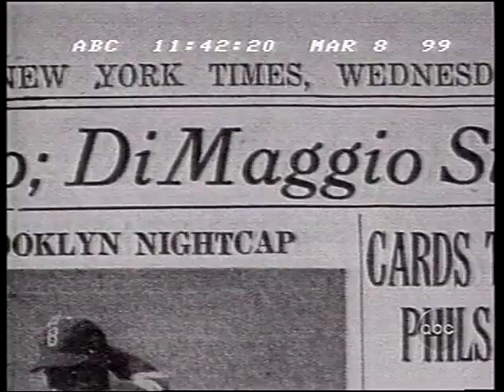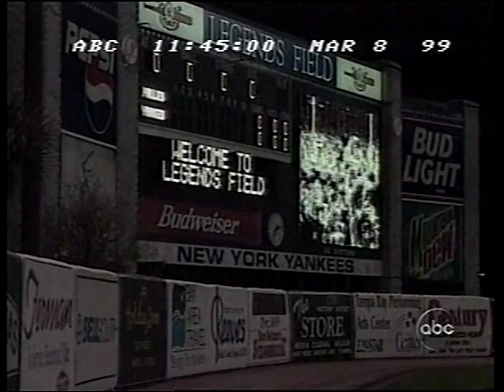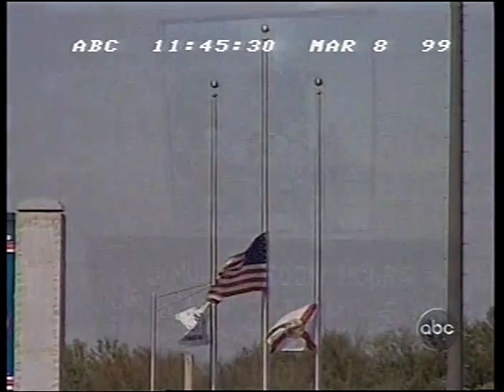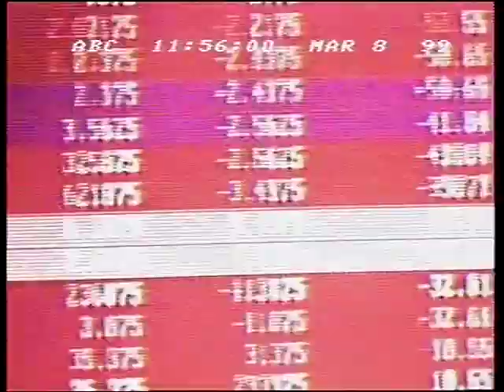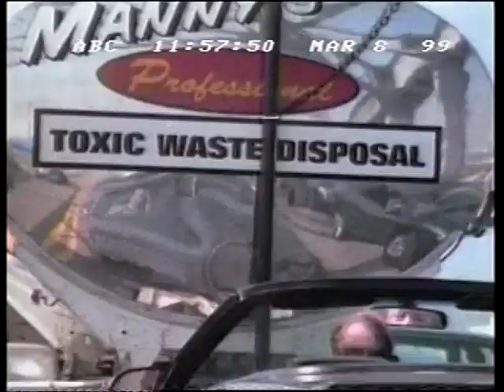Joltin' Joe Dimaggio Remembered - March 8, 1999 - ABC News Nightline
"Where have you gone, Joe Dimaggio? Our nation turns its lonely eyes to you." On the day of his passing, the Yankee Clipper is remembered through a biography of his life and interviews.